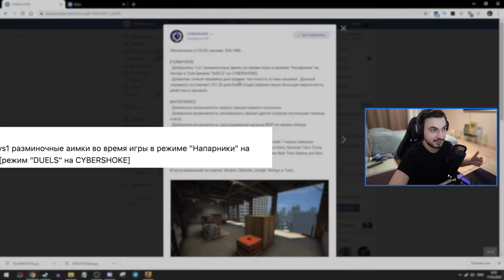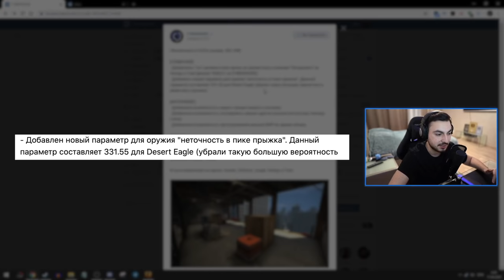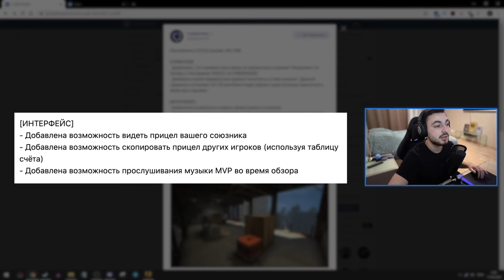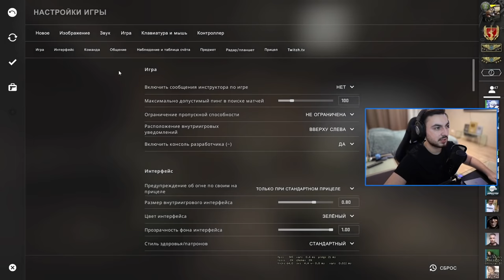🎉VALVE ДОБАВИЛИ АРЕНУ 1vs1, ТВОЙ ПРИЦЕЛ ТЕПЕРЬ ВИДЯТ ВСЕ, ИЗМЕНЕНИЕ VERTIGO — ОБНОВЛЕНИЕ КСГО